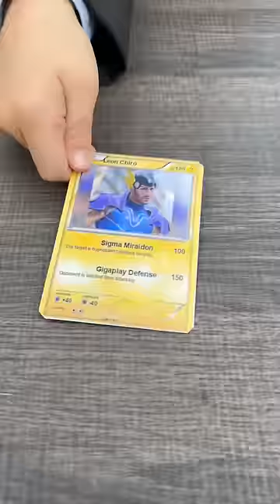GiGaMoN! 4 🗿gigachad